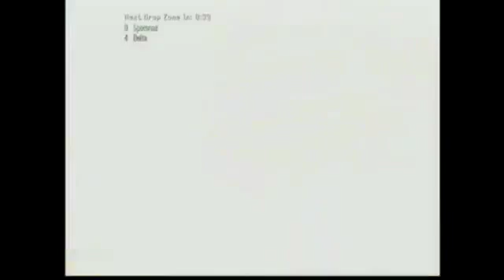TBT #1: 100th Video Supermontage!